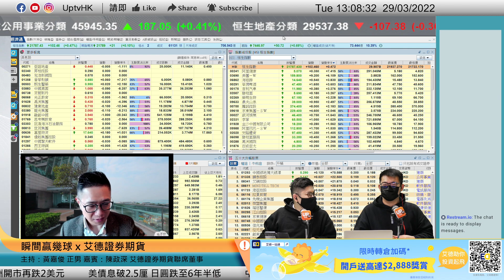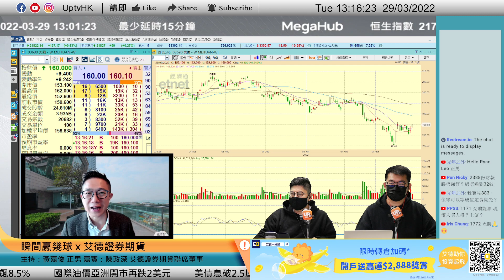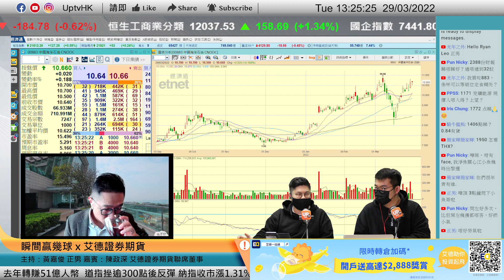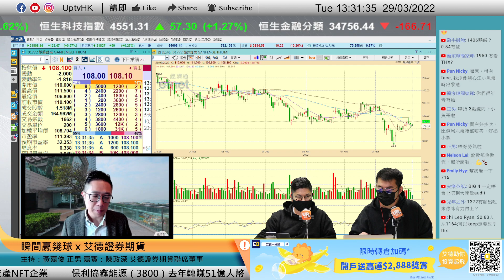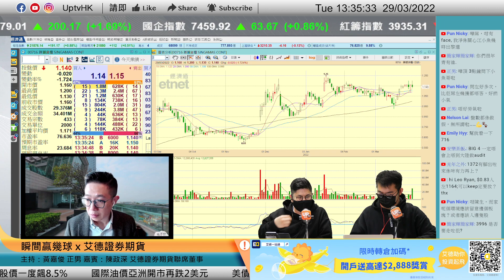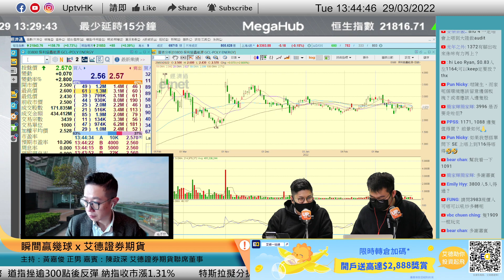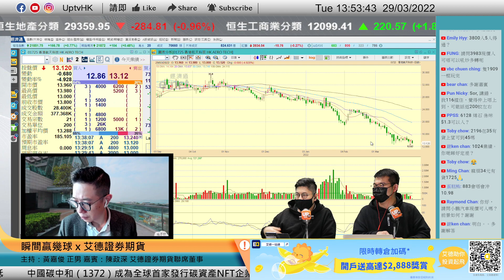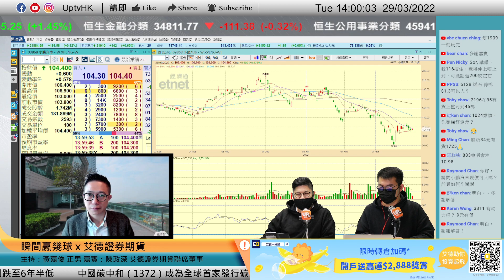內房股勿動！融創延遲出業績有輘輷《瞬間贏幾球 x 艾德證券期貨》 29/3/2022 主持：黃嘉俊 正男 嘉賓：陳政深 艾德證券期貨聯席董事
內房股勿動！融創延遲出業績有輘輷

《瞬間贏幾球 x 艾德證券期貨》

個別股票時間點：
00:00
00:50
08:00 美團－Ｗ 3690
12:20 中銀香港 2388 匯豐控股 5
17:20
19:00 融創中國 1918
22:58 贛鋒鋰業 1772
25:02 清晰醫療 1406
27:20 勝獅貨櫃 716
28:30 中廣核礦業 1164
29:37 中廣核電力 1816
31:55 中國能源建設 3996
32:58 兗礦能源 1171
35:35 南方錳業 1091
36:30
38:50 中海石油化學 3983
41:00 烯石電車新材 6128
45:45 香港航天科技 1725

▷ 牛牛號：UPTV財經 18213082
請多多支持各 UPTV主持
▷專家黃家俊 (黃家俊 Leo Wong)